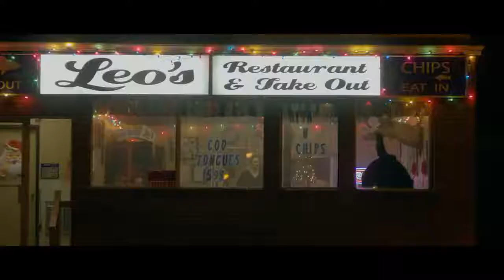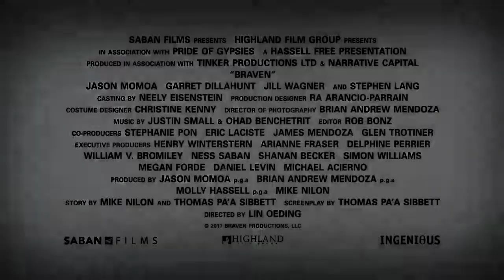دانلود دوبله فیلم سینمای Braven 2018 براون با کیفیت عالی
دانلود این فیلم با لینک مستقیم

داستان فیلم سینمای Braven 2018 براون :
داستان یک جنگ جویی که از خانواده خود در برابر قاچاقچیان مواد مخدر دفاع میکند و..
شما میتوانید فیلم سینمای Braven 2018 براون را دوبله با کیفیت عالی از رسانه سیما دانلود دریافت نماید